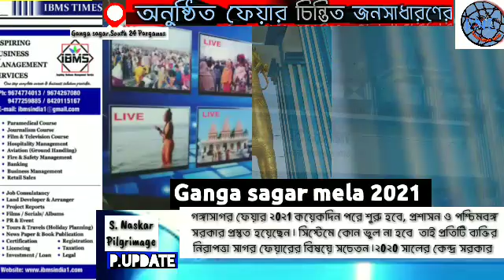চিন্তিত জনসাধারণ রমররমা আয়োজিত মেলা ২০২১